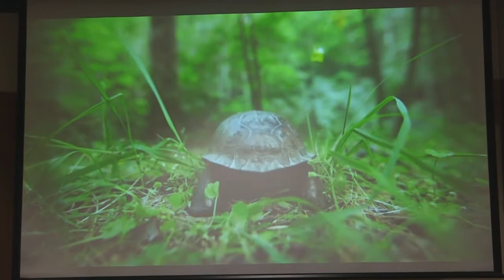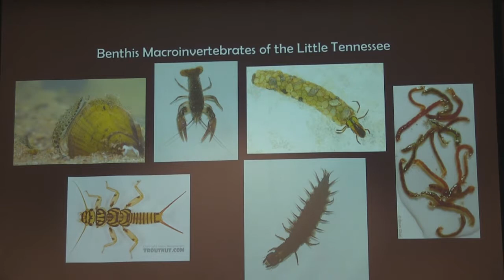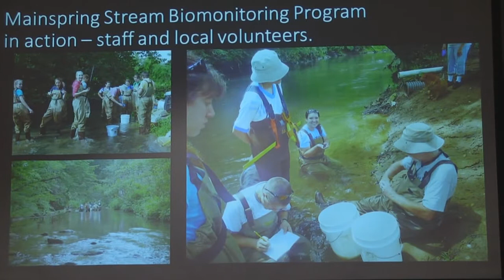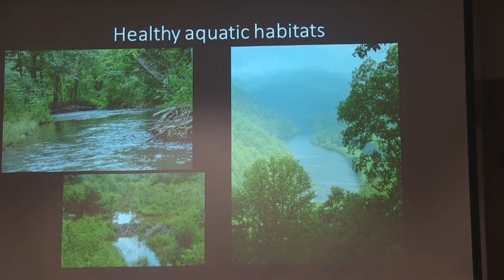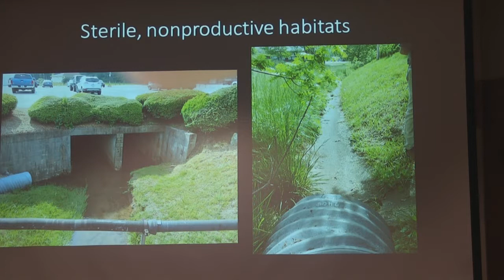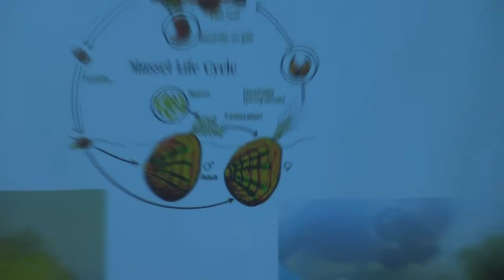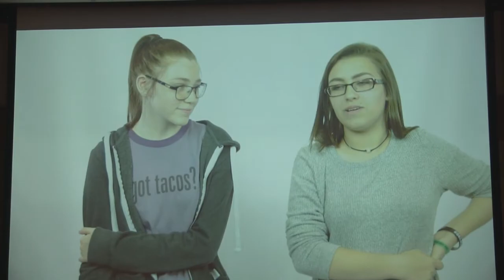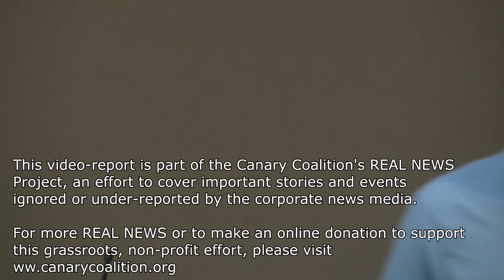Water Forum Session 2 Unique Diversity of Life in Little Tennessee Watershed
River, Rain, Fish and Faucet forum in Franklin, NC